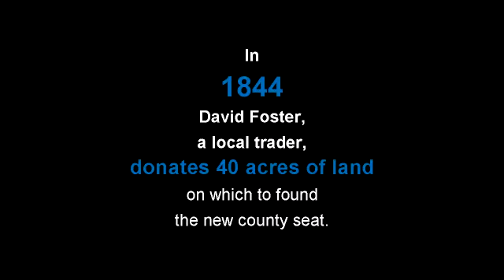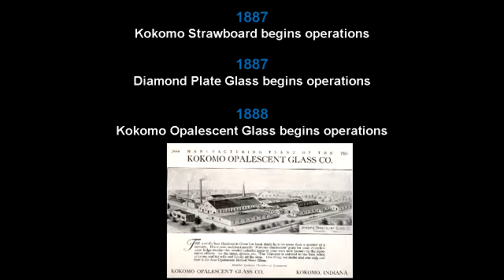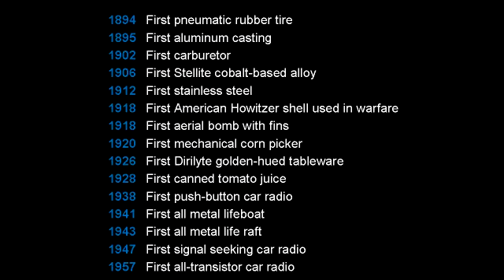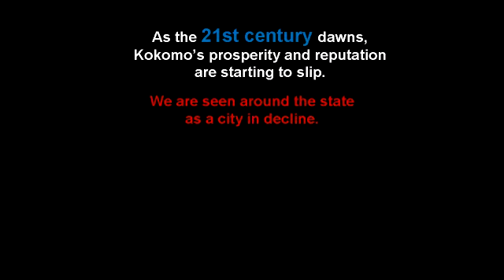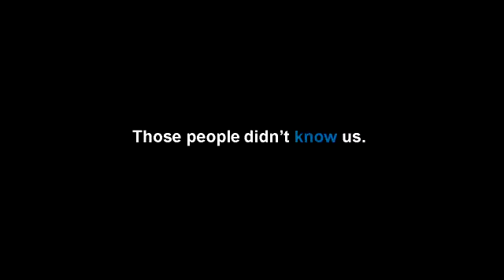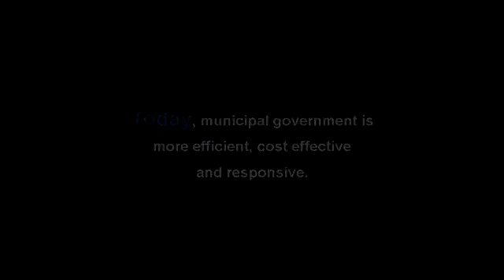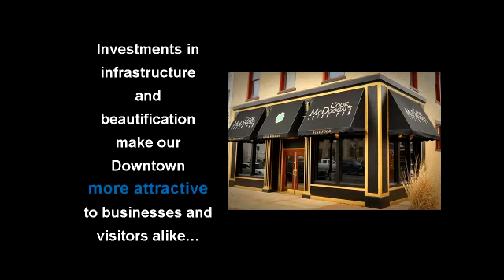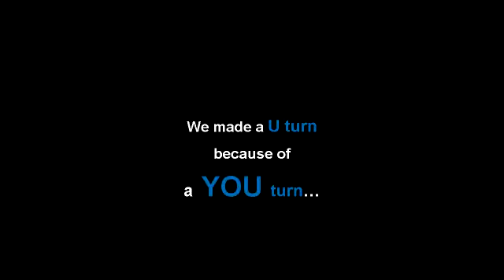Kokomo - 2011 Community of the Year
An overview of how Kokomo became the Indiana Chamber 2011 Community of the Year